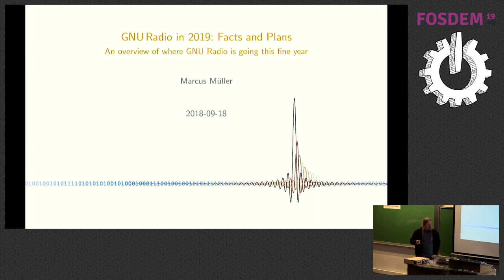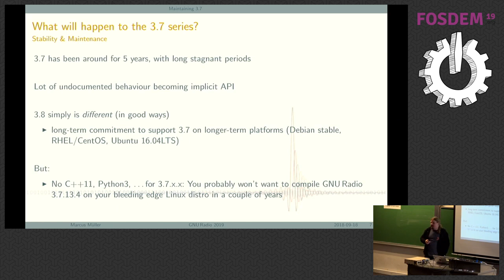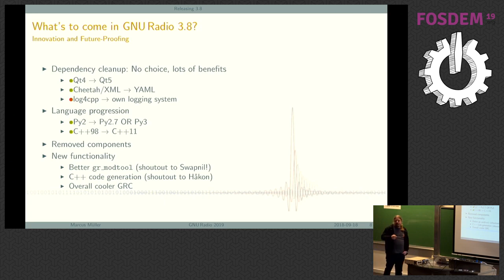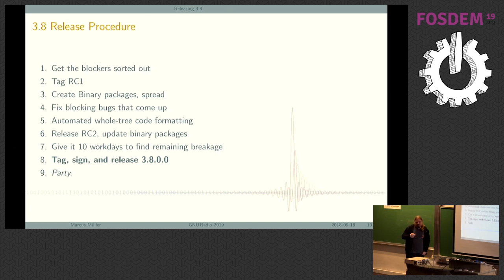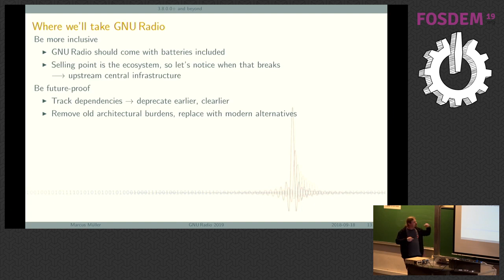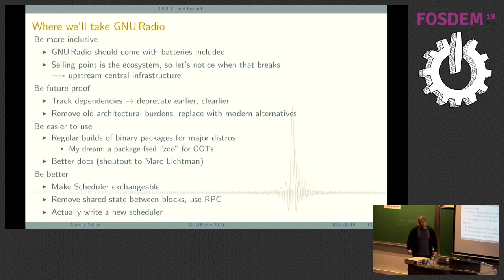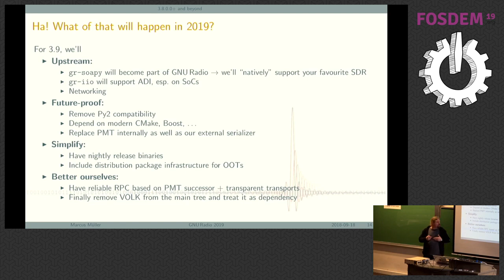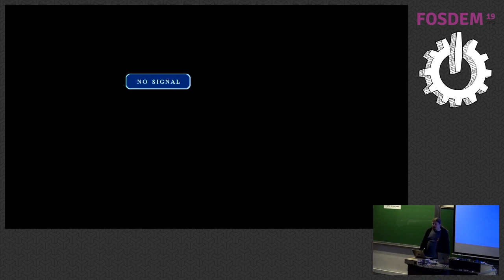GNU Radio in 2019: Facts and Plans An overview of where GNU Radio is going this fine year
by Marcus Müller

GNU Radio is one of the biggest and most widely adopted SDR framework in the free software world. In this talk, we will lay out how we intend to keep it going for the next year, and beyond. GNU Radio is one of the biggest and most widely adopted SDR framework in the free software world. It's history is pretty interesting, and spans multiple decades at this point. However, we're far from being done! We will talk about how we intend to keep the samples flowing in 2019, and beyond.